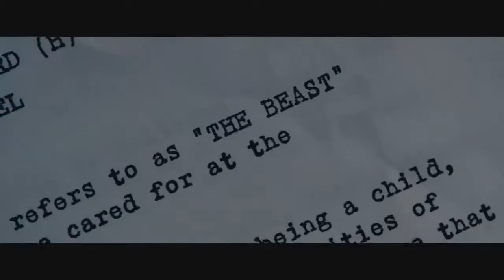Стекло Смотреть ОНЛАЙН в HD раньше всех !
Стекло — предстоящий американский супергеройский фильм в жанре научно-фантастического триллера режиссёра М. Найта Шьямалана.
Третий фильм серии Неуязвимый и общий сиквел фильмов Неуязвимый и Сплит. В главных ролях Брюс Уиллис, Джеймс Макэвой и Сэмюэл Л. Джексон.
Выход в широкий прокат в России запланирован на 17 января 2019 года, но сейчас вы можете его посмотреть по ссылке в описании.
Продолжение истории про преступника с множественным расстройством личности. Согласно опубликованному синопсису, в этот раз они вместе с Мистером Стекло —
террористом-инвалидом — сталкиваются со своими старыми врагами: Кейси Кук и супергероем Дэвидом Данном.

В ролях
Брюс Уиллис, Аня Тейлор-Джой, Джеймс МакЭвой, Сэмюэл Л. Джексон, Сара Полсон, Люк Кирби, Спенсер Трит Кларк, Адам Дэвид Томпсон, Чарлэйн Вудард, Роб Янг